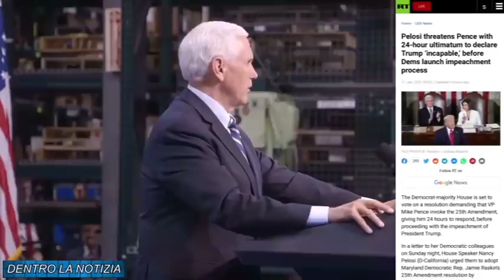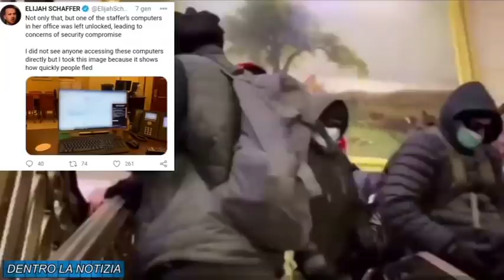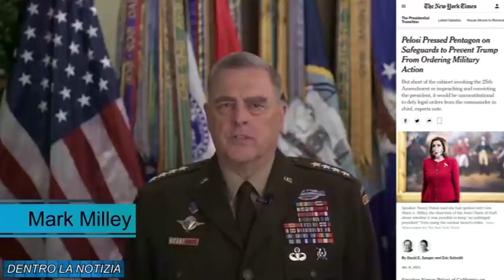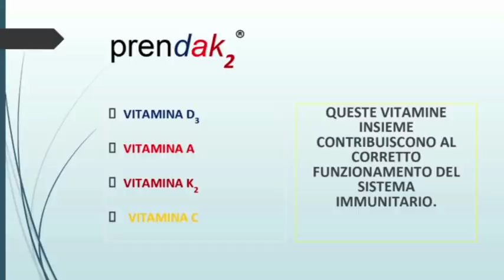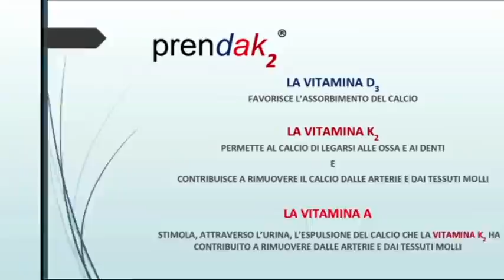TRUMP HA INVOCATO L'INSURRECTION ACT, LA LEGGE MARZIALE. E' VERO? RISPONDONO I SERVIZI SEGRETI USA!!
oppure con bonifico intestato alla collaboratrice:
Intestazione conto: SACCHI SABRINA
Causale: DONAZIONE
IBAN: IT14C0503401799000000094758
NUMERO CONTO: 00094758
BIC/SWIFT: BAPPIT21A99
AGENZIA: 01099
INDIRIZZO AGENZIA: Via Massaua, 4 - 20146 Milano
CIN: C
ABI: 05034
CAB: 01799